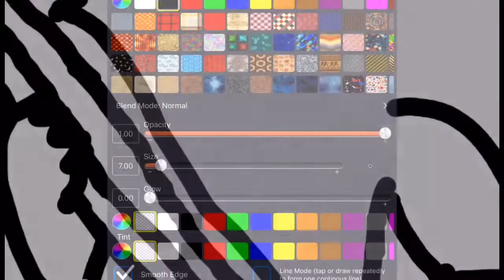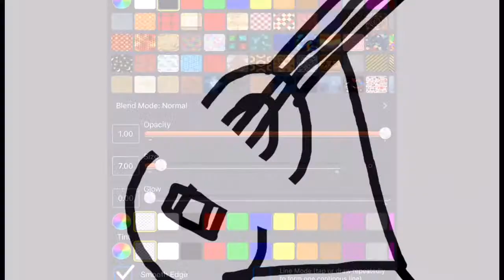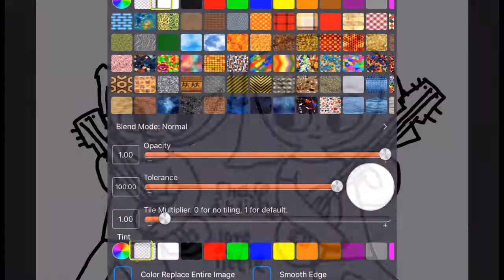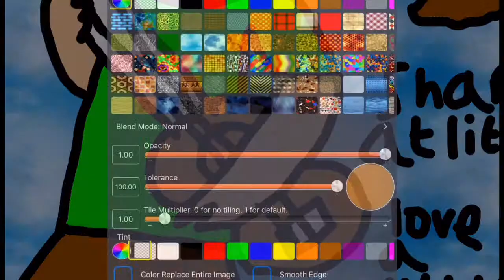Drawing Bentleys and haileys moto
Read this to understand there story. They live in a universe where everyone is magical, including their parents. They don’t have powers like everyone else and are judged by their appearance and pretty much everything about them. These two kids have only got each other. They have a special gift from each other. A guitar. They both have pretty rough lives and they look after each other. Hope you like the vid after this long back story cx